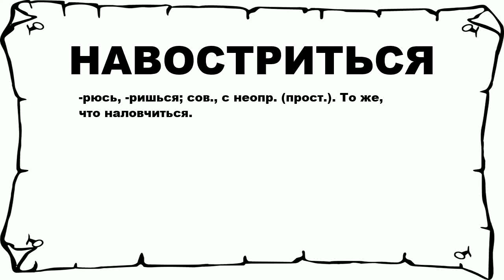НАВОСТРИТЬСЯ - что это такое? значение и описание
Хочешь знать что значит НАВОСТРИТЬСЯ? тогда слушай до конца. n n -рюсь, -ришься; сов., с неопр. (прост.). То же, что наловчиться. n n Больше слов